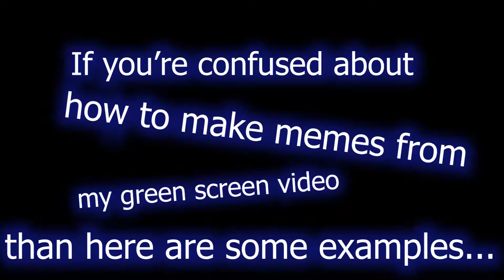My GREEN SCREEN MEME contest entry...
2018 YT re-wind was doo doo